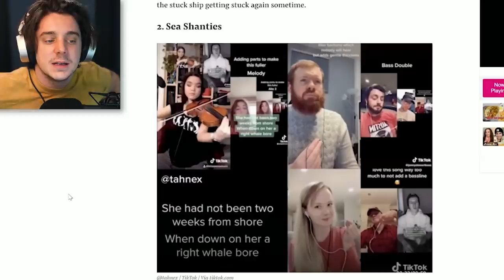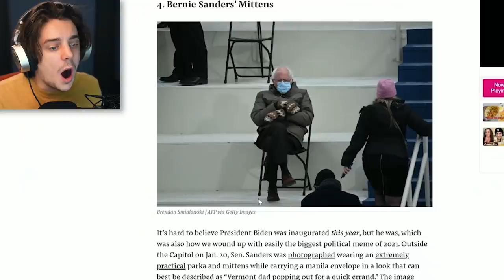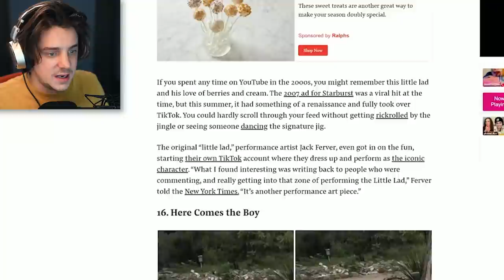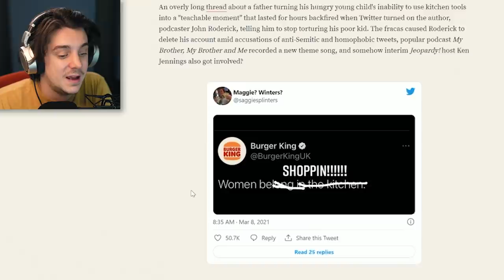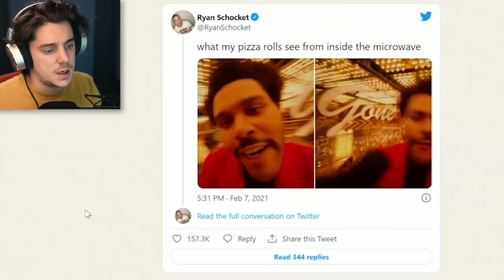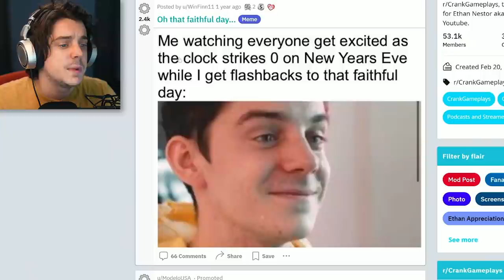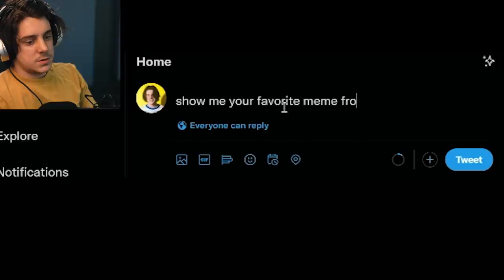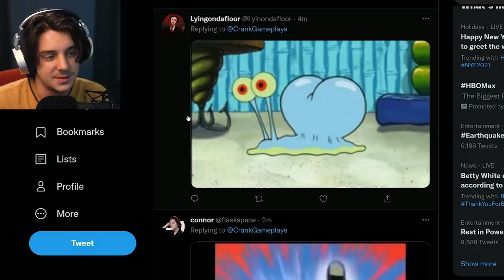best memes of 2021